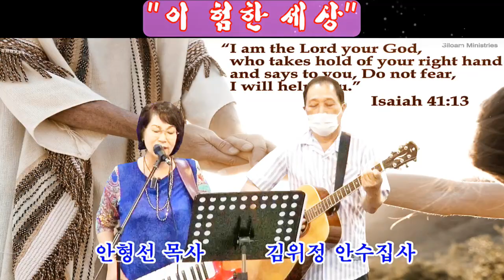특송/"이 험한 세상"(찬양:안형선 목사:기타 김위정:안수집사: 010-7220-0733/ 대한민국조찬기도회/여전도회관/2022년8월9일)